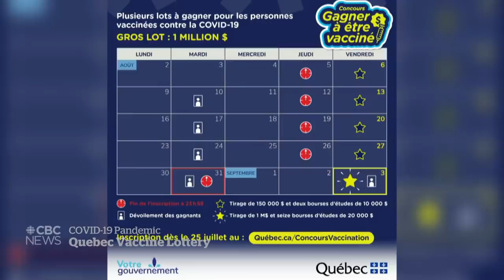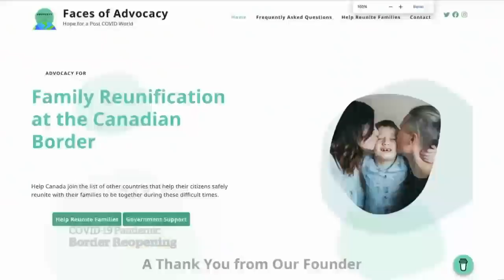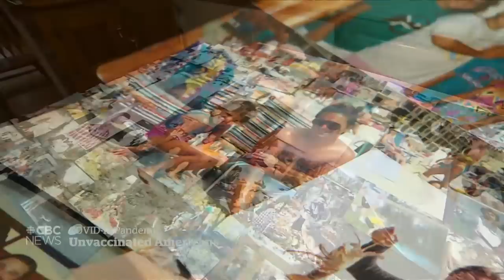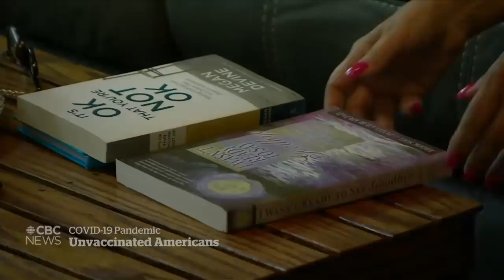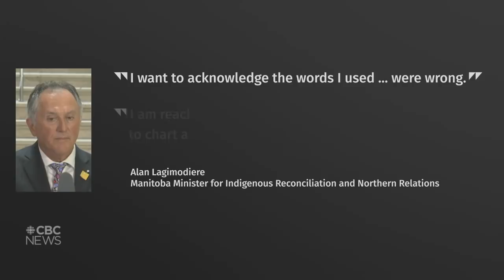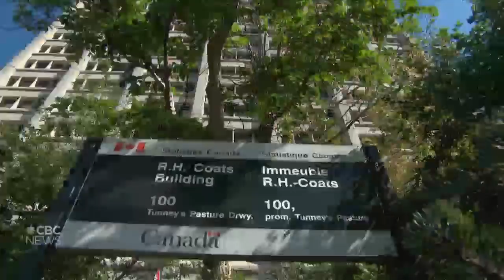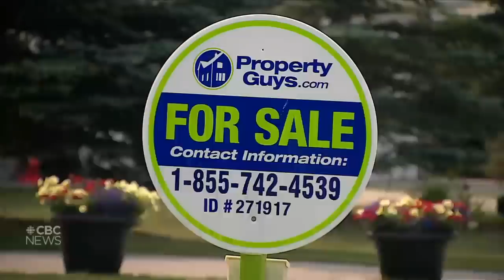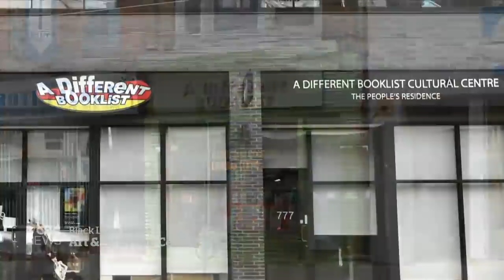CBC News: The National | Barrie tornado damage, border reopening, Black Lives Matter building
July 16, 2021 | Residents of Barrie are coming to grips with the aftermath of a tornado that tore through the city, damaging 150 homes. The Canadian government says it may allow fully vaccinated Americans into the country by mid-August. Plus, an exclusive look inside the building Black Lives Matter Canada will turn into a centre for arts and activism.